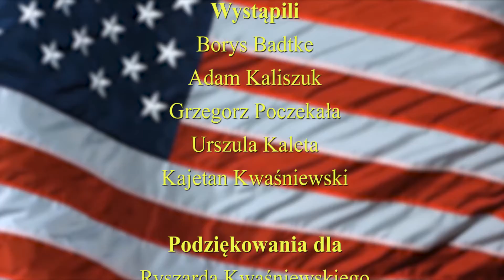Trump: Historia prawdziwa - Odcinek 2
Trump: Historia prawdziwa - Odcinek dwa

"Ballsy Bidena"
Film ukazuje walkę Trumpa o prawdę w Ameryce. Trump podejmuje drastyczne środki, aby skrócić osobistą i bezprawną krucjatę Bidena. Na pomoc przychodzi elita sukcesu Ameryki, aby naprawić poszarpany wizerunek Donalda i zaprzestać oszustwa. Pomagają mu partyjny doktor oraz nieoszlifowana gwiazda, wyśmienity aktor i filantrop. Człowiek sukcesu - Tommy z Hollywoodu.

Wystąpili:
Prezydent (Trump) - Borys Badke
Rudy Giuliani (Rudiii) - Adam Kaliszuk
Sobowtór Trumpa - Kajetan Kwaśniewski
Tommy z Hollywoodu (Tommy Wiseau) - Kajetan Kwaśniewski
Pani doktor (Body positive) - Ula Kaleta
Ochroniarz - Grzegorz Poczekała
Ojciec widmo (Fred Trump) - Łukasz Kołacki

Reżyseria - Łukasz Kołacki
Montaż - Łukasz Kołacki | Artur Gałonzowski
Muzyka - Artur Gałonzowski